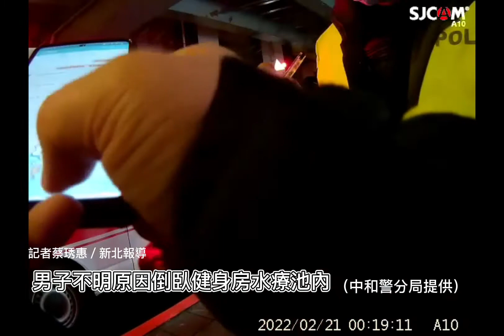男子不明原因倒臥中和健身房水療池內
記者蔡琇惠／新北報導

新北市中和區景平路一家健身房， 20日23時56分許，有一名男子不明原因倒臥健身房水療池內呈現OHCA，警消獲報後立即前救護送醫。

中和警分局指出，轄區秀山派出所接獲110通報後，警方立即到場，發現人鄭姓男子(34歲)表示於健身房水療池內，發現謝姓男子(31歲)於池內無呼吸心跳，便立即通知救護人員到場，救護人員到場時，謝男已呈現OHCA，經過救護人員現場實施心肺復甦術後立即送往雙和醫院急救。